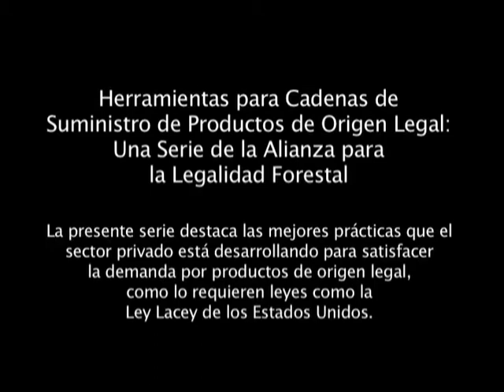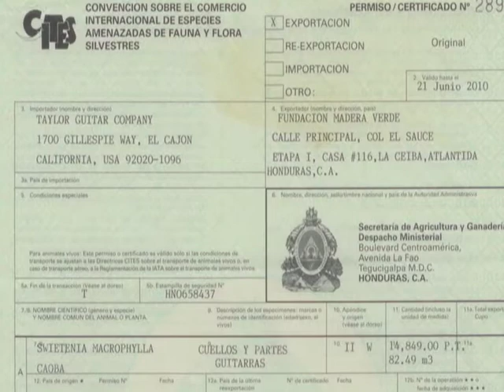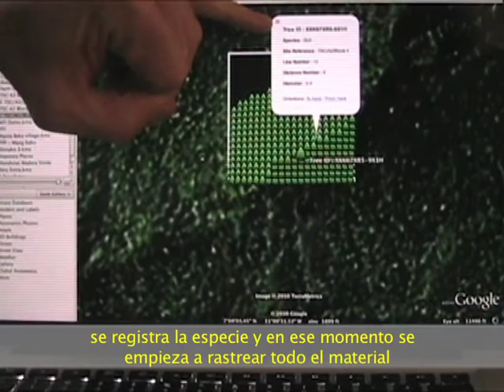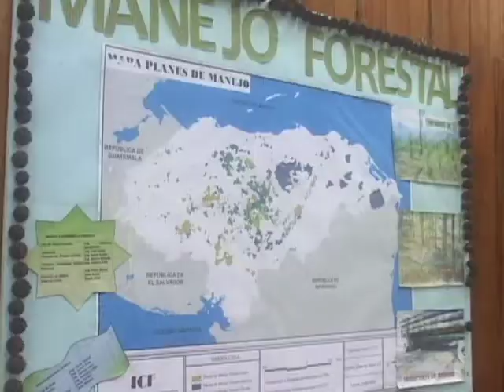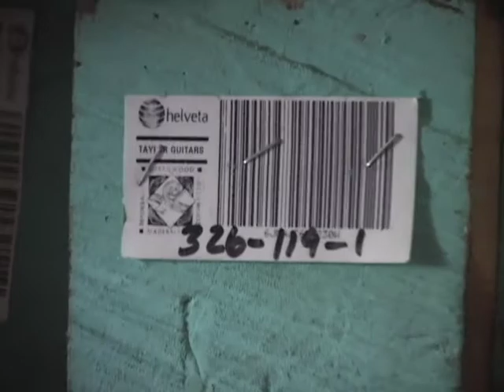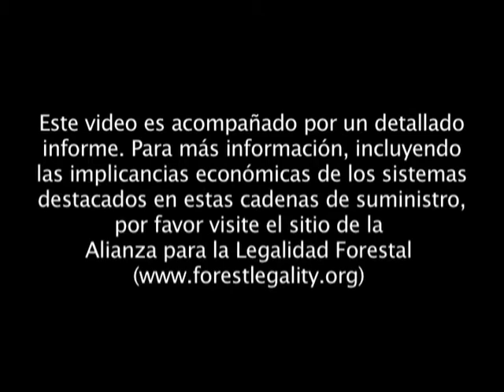Mejores practicas siguiendo la madera: desde las comunidades hasta las guitarras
Una serie de la Alianza para la Legalidad Forestal